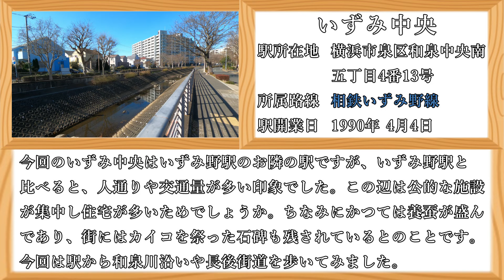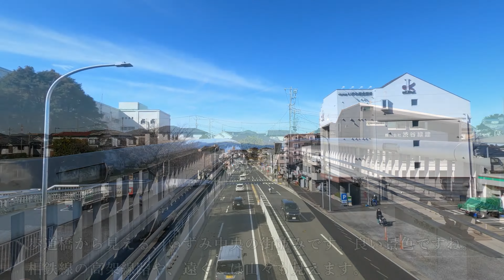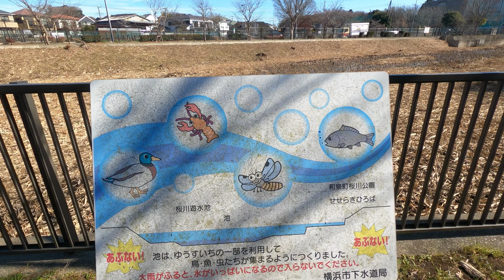( 4K ) 神奈川県 散歩 横浜市 いずみ中央を歩く ( Yokohama city Izumi chuuo )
和泉川が静かに流れる街。長後街道の歩道橋からの眺めが良い景色でした。

今回は相鉄いずみ野線に乗り、横浜市泉区和泉中央のいずみ中央に歩いてきました。
前回のいずみ野の動画と同じ日に撮影したので、天候も良好で気持ちの良い日でした。

いずみ中央という名前の由来は、泉区の行政の中心である区役所など隣接していることから「いずみ中央」と名付けられたとのことです。
街を歩いてるときに、交通量や人通りが比較的多く感じたのはこういったことも関係しているかも知れませんね。
また、いずみ野線の他の駅と比べると川と街道が近いことから古くから人の往来があった地域であり、かつては養蚕が盛んであったとのことです。

駅から降りると目の前に和泉川が流れており、川の音を聞きながらの散歩は気持ちの良いものでした。緩やかな起伏のある長後街道を歩くのも良い運動になりましたね。
公園もあり、和泉川が静かに流れるいずみ中央は住みやすそうな街に感じました。

0:00   オープニング いずみ中央の紹介 ( Opening )
0:45   ✅いずみ中央駅 南口前にて撮影スタート。近くには和泉川があります。
1:25   和泉川「地蔵原の水辺」より街歩き開始です。桜の木がたくさんあります( Walk start )
2:20   ✅長後街道沿いの道を歩きます。広く交通量の多い道です。
4:45   ✅長後街道の歩道橋から見える景色。良い景色ですね。
5:00   反対車線側の道を歩き、今度は北口方面を目指します。
6:03   北口側に来ました。この辺りから長後街道は緩やかな坂道になるようです。
6:55   長後街道の交差点を真っすぐ進みます。お店は少なく住宅が多い印象です。
9:00   ✅緩やかな坂道が終わると富士山が見えました。晴れているので良く見えます。
9:15   富士山を見た場所の近くにある上飯田けやき公園です。
9:50   今度は長後街道の交差点を左に。環状4号線の産業道路を歩きます。
12:00 脇道に入り、相鉄線の高架線路の下を抜け和泉川を目指します。
13:20 ✅和泉川近くの公園、和泉町桜川公園に着きました。近くには雨水調整池もあります。
14:40 ✅和泉川近くの風景。川のある風景は良いですね。川には鯉もたくさんいました。
15:10 和泉川沿いの道を歩きながら、いずみ中央駅を目指します。
16:40 いずみ中央駅近くまで戻ってきました。
17:00 ✅いずみ中央駅北口を少しだけ撮影です。彫刻やバス停などがあります。
17:30 最後はいずみ中央駅のホームにて…この辺で帰りたいと思います。 ( Ending )